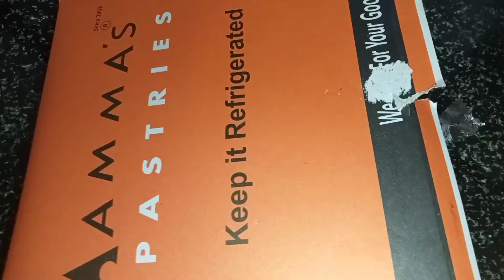Amma's pastries ಅಮ್ಮಸ್ ಪಸ್ತ್ರೀಸ್ Amma's pastries cake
Hello friends
Amma's pastries cake super tasty 😋😋